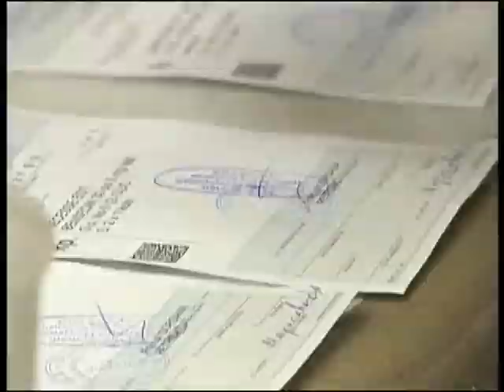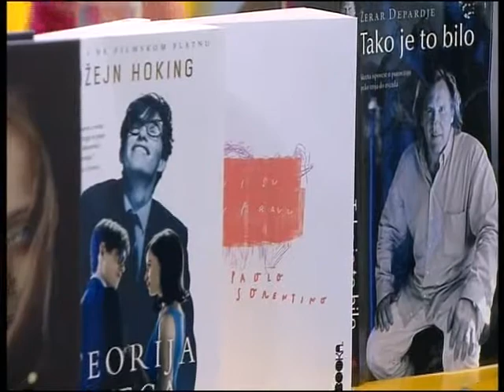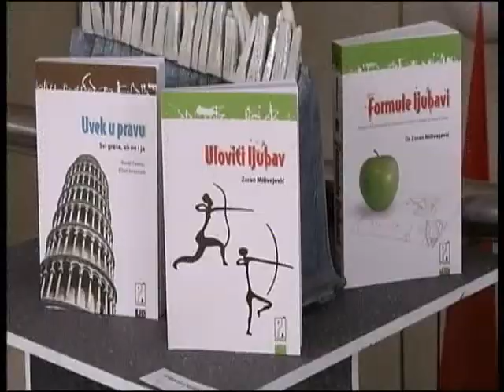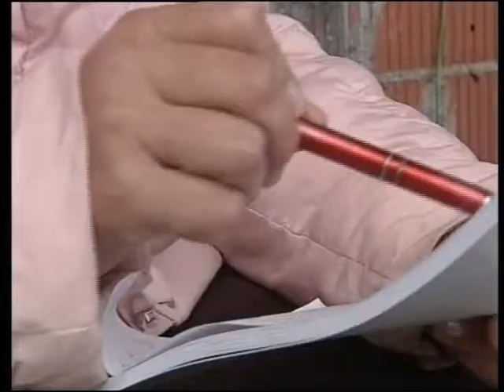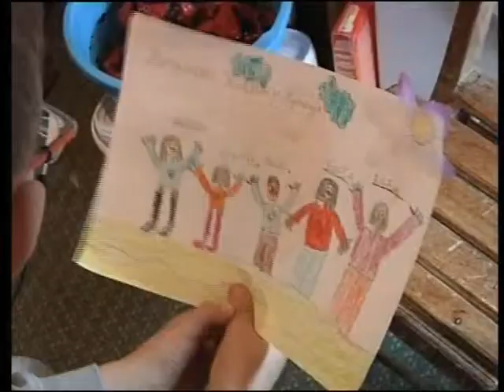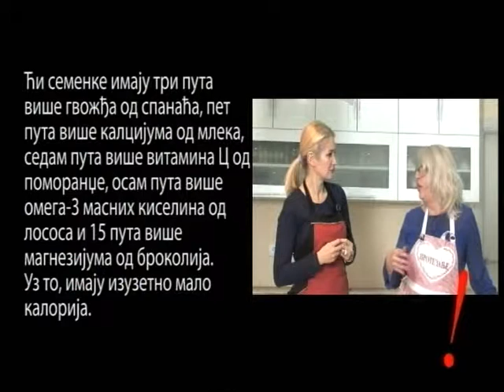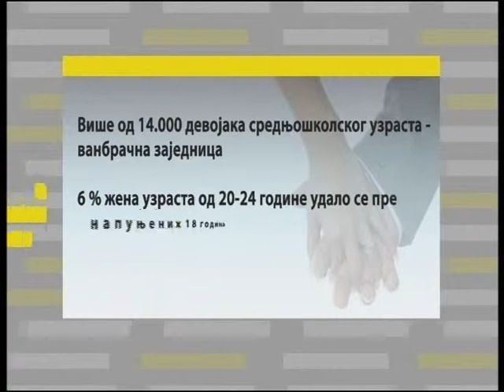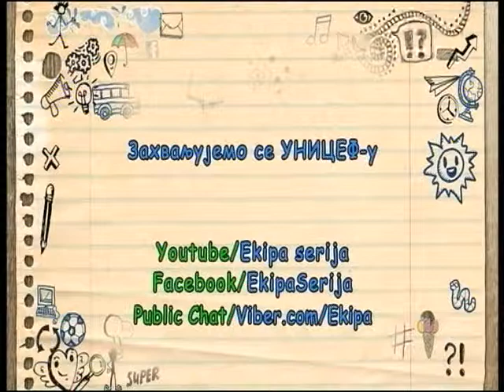Tako stoje stvari - 26.02.2016.